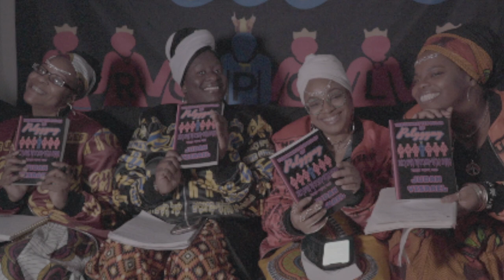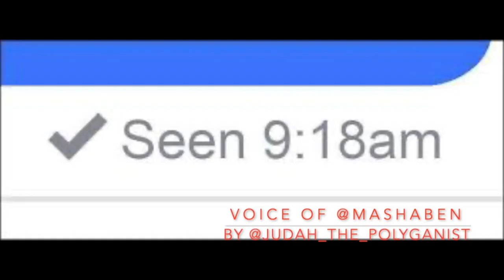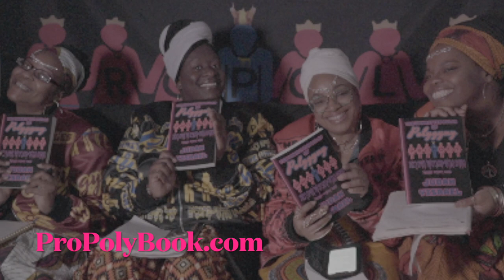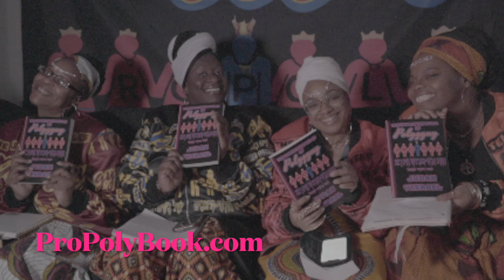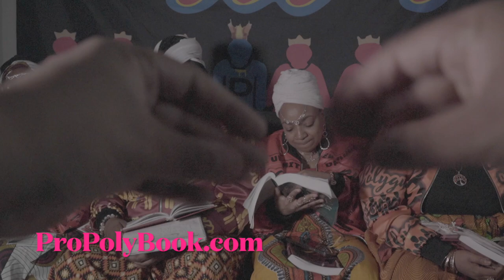RAW: Run Away Wives🏃🏾‍♀️🏃🏾‍♀️🏃🏾‍♀️💨😭👰🏾💔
There is a Huge Plague of Wives who are currently Married but Have left the Marriage and now it's the time to talk about this topic.
This is a Touchy Topic so let's Touch on it.

The Unwritten Rules of Polygyny can be purchased at
ProPolyBook.com